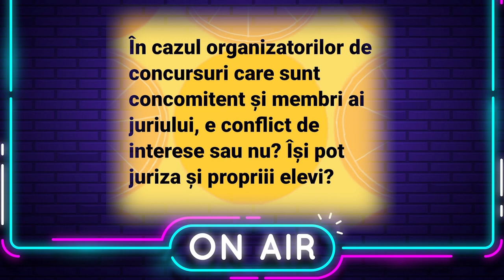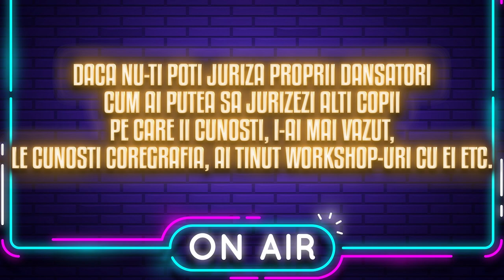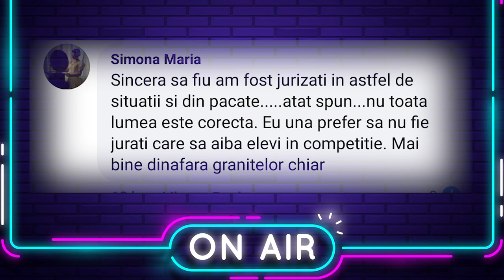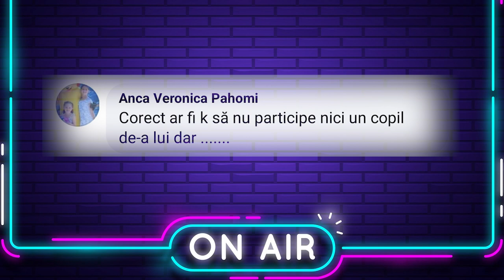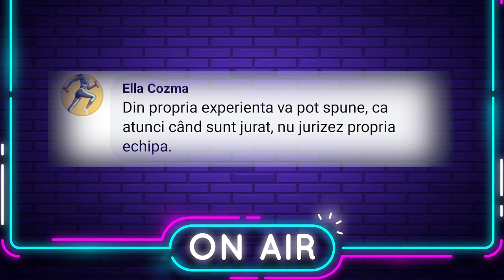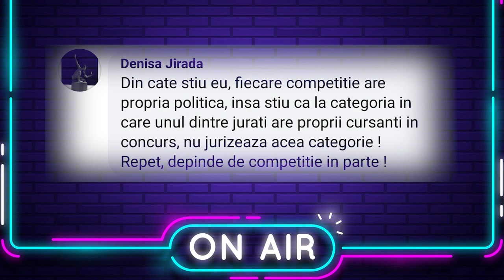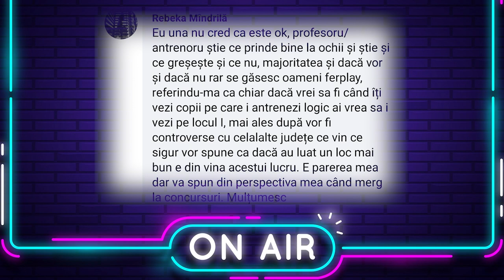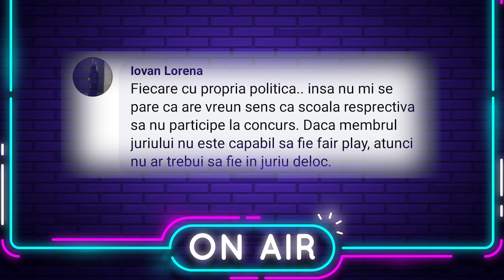FACEBOOK POST #002 - "Arbitrii isi pot juriza proprii copii?" | The Wings Of Podcast | 16 Feb. 2023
Azi vom dezbate una dintre cele mai frecvent adresate intrebari, din domeniul dansului...sau mai bine zis, din aria competitiilor!
➡️ The Wings Of : the.wings.of
➡️ Lennon's Adventures : lennons.adventures
➡️ Lennon's Got Jokes : lennons.got.jokes
➡️ The Wings Of
➡️ Lennon's Adventures
➡️ Lennon's Got Jokes